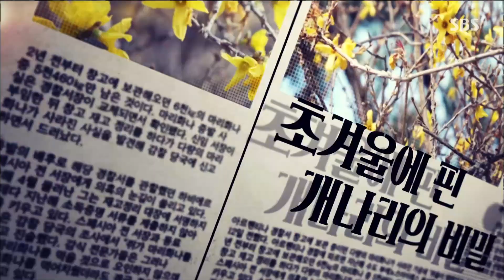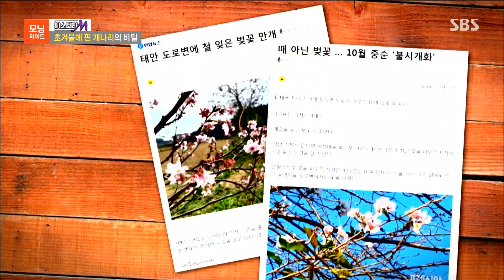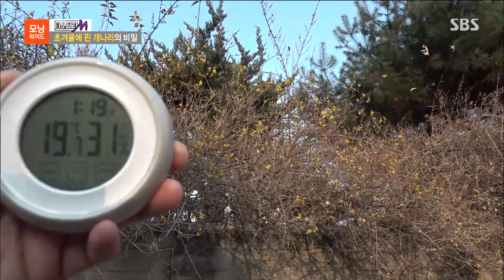[모닝와이드] 미스터리 M : 초겨울에 핀 개나리의 비밀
입동이 지나 초겨울에 접어든 요즘. 강원도 춘천의 한 담벼락에 계절을 잊은 꽃들이 폈다는데. 노랗게 물든 은행나무들 사이로 보이는 노란 꽃의 정체는 바로 개나리?! 때 아닌 개나리의 등장에 시민들은 지금이 봄인지~ 초겨울인지 헷갈릴 정도라고.